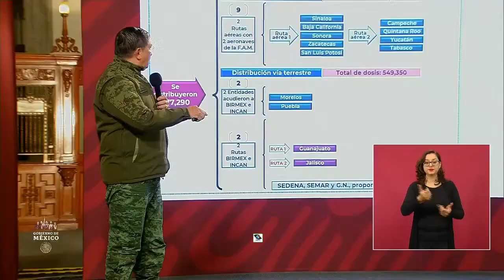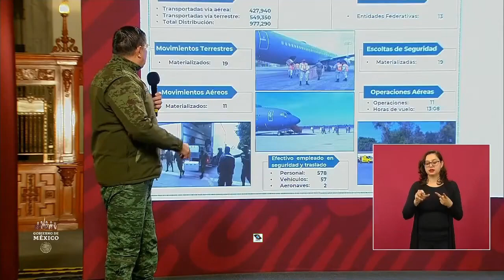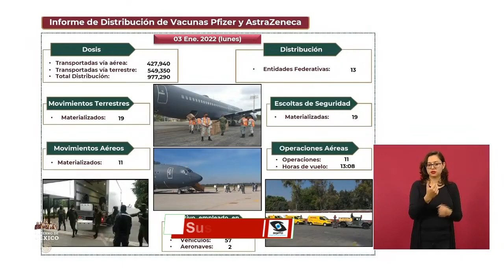Distribución Vacunas COVID19 Pfizer y Aztra Zeneca .Gral . Sandoval . 4 dic 2022.